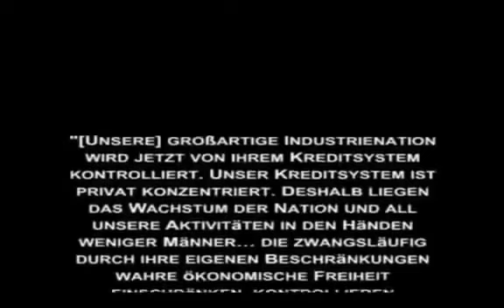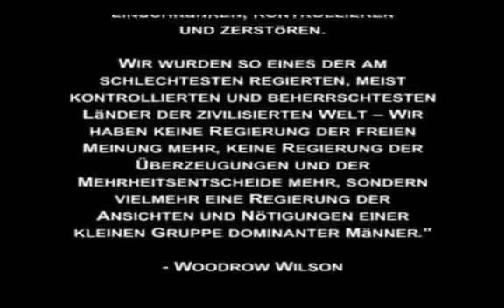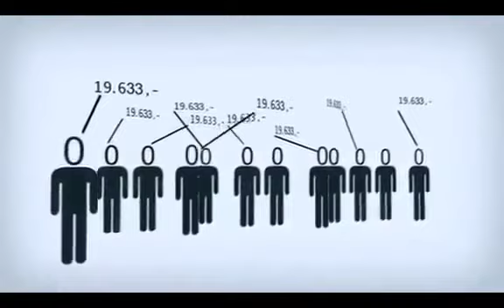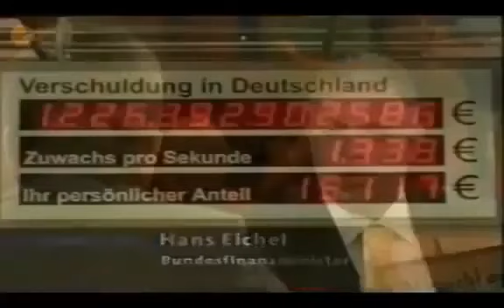Das Bankensystem - die Politik hinter der Politik!